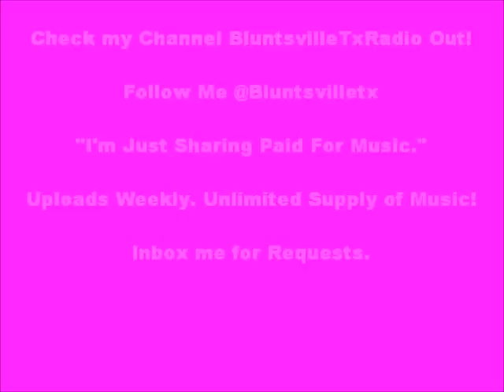Fat Pat: Swang Down feat. Mr. 3-2, Mike D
Fat Pat: "Swang Down," feat. Southside Playaz [Album: Greatest Hits (Disc 2)]